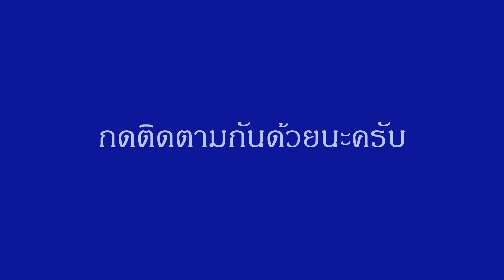ของเล่นฟิกเกอร์มังกร | ลุงรีวิวของเล่น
มังกรในเทพนิยาย เป็นของเล่นที่น้องๆ หลายคนชอบกันครับ ลุงเคยซื้อเซ็ตนี้มานานแล้ว จนมีตัวหนึ่งหัวหลุดไป แต่ก็ยังดูดีอยู่ เลยลองเอามารีวิวให้ได้ดูกันครับ